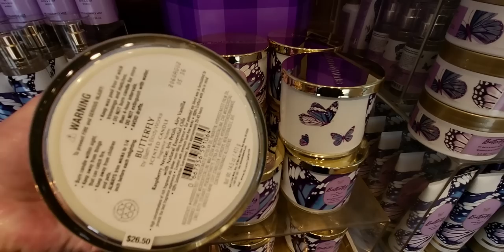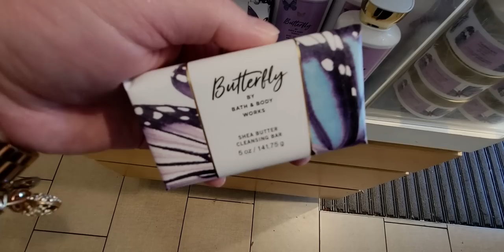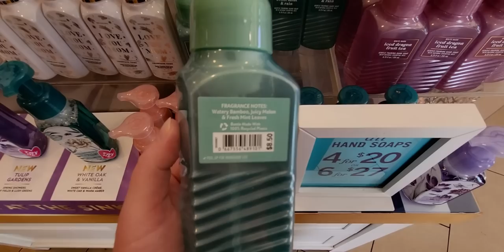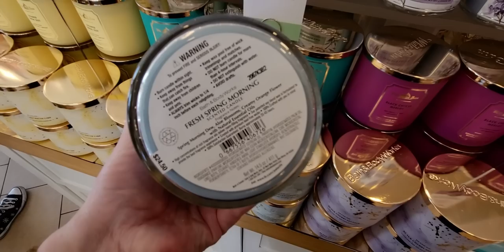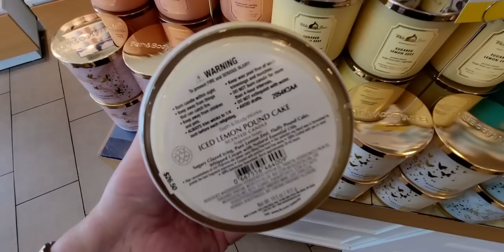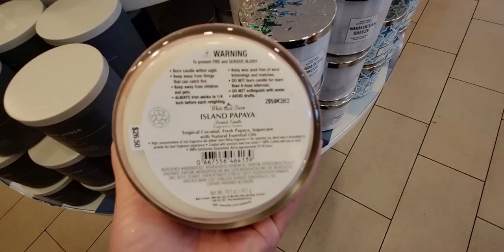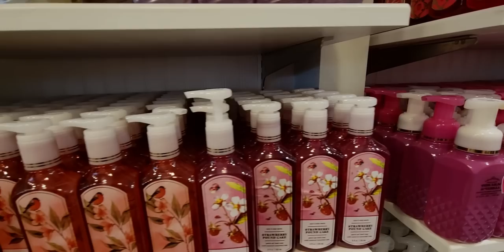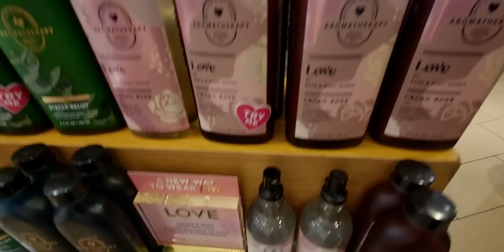BATH & BODYWORKS NEW BUTTERFLY FLOOR LAUNCH PLUS MUCH MORE!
Hi friends, Thank you so much for being here! I hope you enjoy this video. Hugs, Sara

Friend Mail:
MESARASTARR
9105 Bruceville Rd. 1A